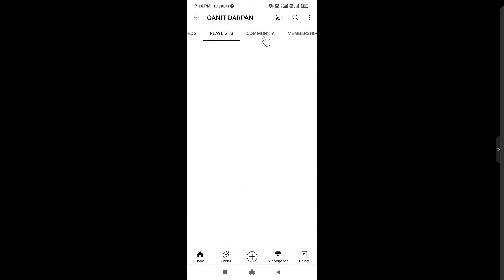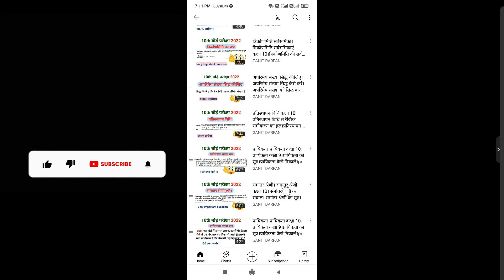class 10 maths playlist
आप इस विडियो से सीखेंगे |